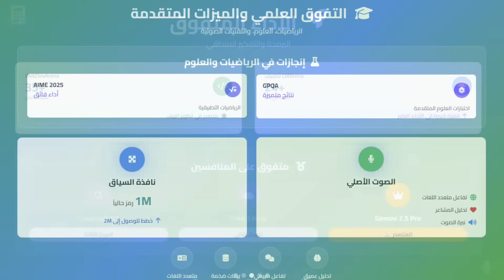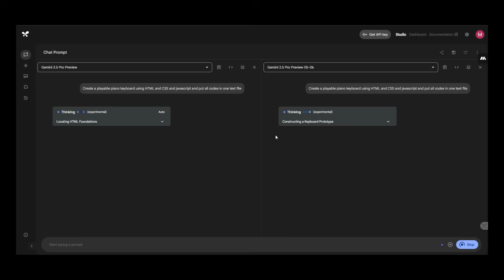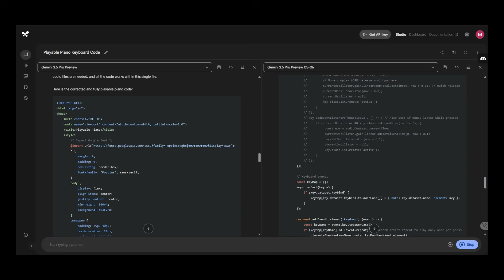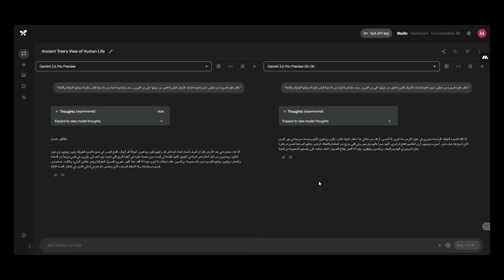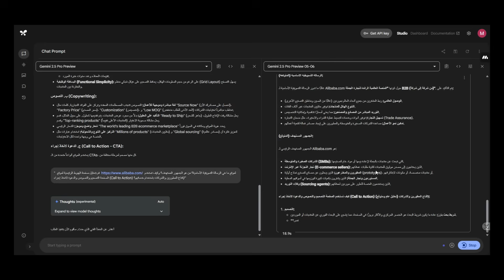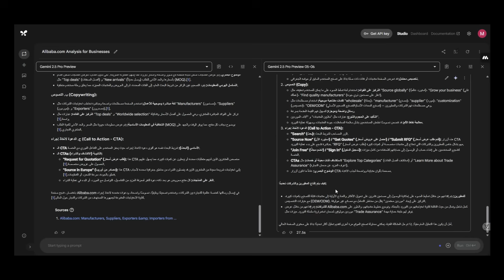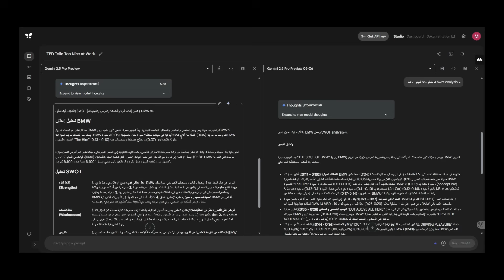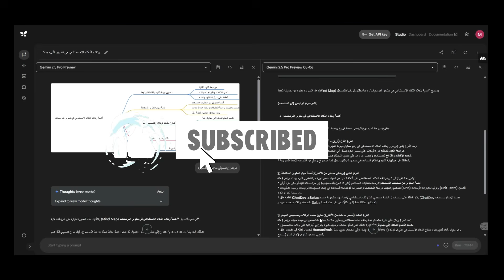جوجل تطلق نسخة محدثة من Gemini 2.5 Pro : في البرمجة وحل المشكلات 🤯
أعلنت جوجل عن إطلاق نموذجها الأحدث والأكثر تطورًا حتى الآن: Gemini 2.5 Pro Preview (06-05)، والذي يُعد تحسينًا كبيرًا عن الإصدارات السابقة، معززًا بقدرات فائقة في البرمجة، التفكير المنطقي، والمهام متعددة الوسائط.

🚀 أبرز مميزات Gemini 2.5 Pro:
🧠 أداء متفوق في التفكير والبرمجة
يتصدر النموذج الجديد اختبارات مثل Aider Polyglot، متفوقًا على نماذج منافسة مثل Grok 3 Beta وDeepSeek R1.

سجل قفزة بمقدار 24 نقطة في تصنيف Elo على منصة LMArena، و35 نقطة على WebDevArena، مما يضعه في صدارة النماذج في هذه المجالات.

🧮 تفوق في الرياضيات والعلوم
حقق نتائج متميزة في اختبارات مثل GPQA وAIME 2025، مما يعكس قدراته العالية في مجالات العلوم والرياضيات.

🎧 دعم الصوت الأصلي والتفاعل العاطفي
يقدم Gemini 2.5 Pro ميزة الصوت الأصلي، مما يتيح تفاعلات صوتية طبيعية ومتعددة اللغات، مع القدرة على التفاعل بناءً على نبرة الصوت والمشاعر.

🧩 نافذة سياق موسعة
يدعم النموذج نافذة سياق تصل إلى مليون رمز، مع خطط لتوسيعها إلى مليوني رمز، مما يمكنه من معالجة كميات ضخمة من البيانات والنصوص.

🧠 وضع التفكير العميق (Deep Think)
تم تعزيز النموذج بوضع Deep Think، الذي يسمح له بتحليل المشكلات المعقدة بشكل أعمق وتقديم حلول أكثر دقة وفعالية.

🛠️ كيفية الوصول إلى النموذج:
يمكن للمطورين تجربة النموذج عبر Google AI Studio أو Vertex AI.

يتوفر النموذج أيضًا في تطبيق Gemini، مع توقعات بإطلاق النسخة المستقرة خلال الأسابيع القادمة.